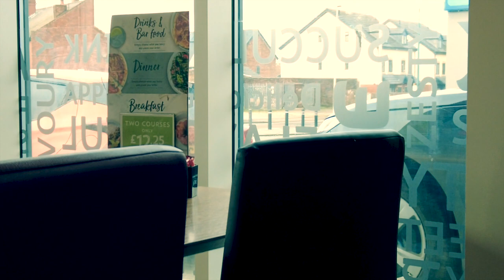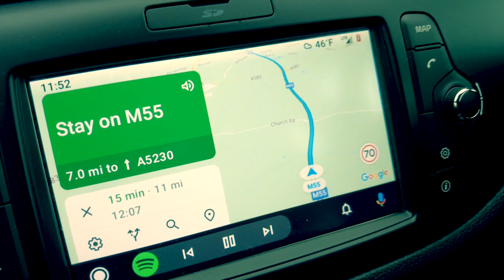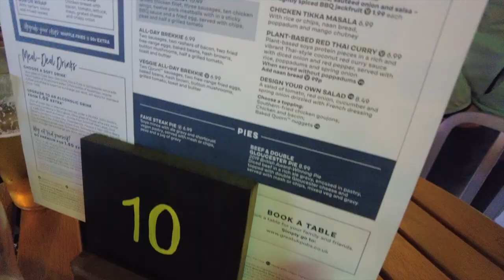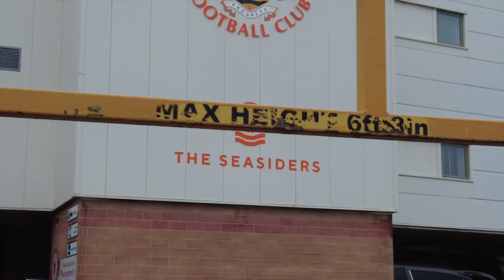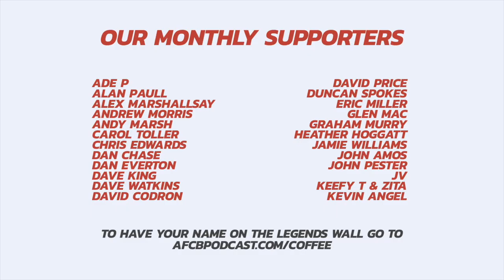MATCHDAY VLOG: LAST MINUTE LIMBS AS SIRIKI SINKS SEASIDERS | Blackpool 1 - 2 AFC Bournemouth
Cherries left it late against Blackpool on Saturday as Siriki Dembele popped up in injury time to notch a crucial winner that saw AFC Bournemouth form a cushion between second and third at the top of the Championship, after a last gasp 2-1 win against the Tangerines.

The weekend was crazy - from the party atmosphere in The Manchester before the game, right through to the nightlife in Blackpool after hours - and we took our camera with us to capture it all, including the raucous scenes at full-time at Bloomfield Road.

This is one you won't want to miss!

Apologies for the lateness of this vlog! Only got back from Blackpool Sunday afternoon! Let us know your thoughts, but if you enjoyed it and want more in future, then please Like this video, plus, if you can get the word out and about on the socials with a tweet, a retweet, or a share - it'd be fully appreciated! You legends! Need sleeeeeeeeeep!!! ❤️🍒